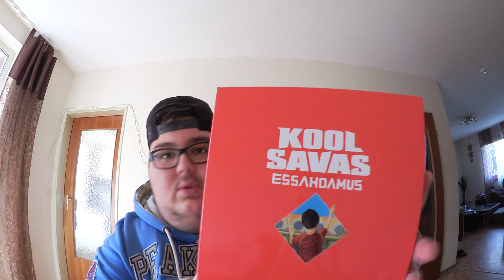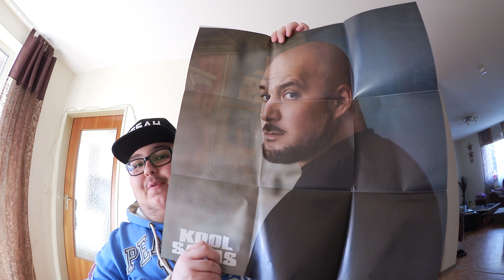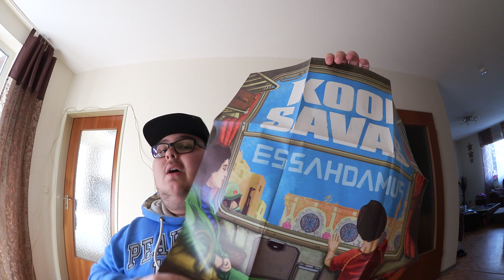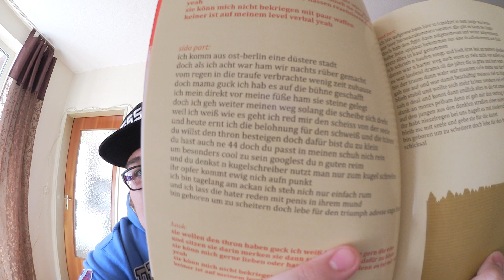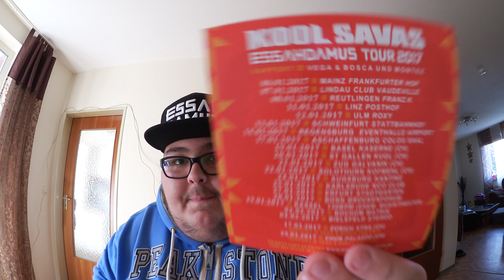KOOL SAVAS - ESSAHDAMUS [LIMITED BOX EDITION] UNBOXING #125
Support für den Rapper(in):
➤ Deluxe Box
➤ Nur CD
➤ Vinyl: /
   Musik besser genießen mit...
➤ CD Player
   Kontaktadresse/Business:
   Andere Kanäle:
⚠ Links, an denen ein "➤" steht, sind